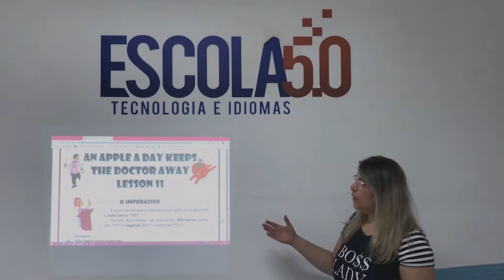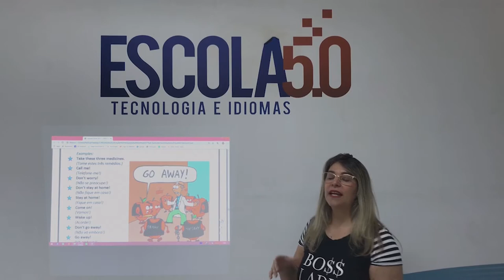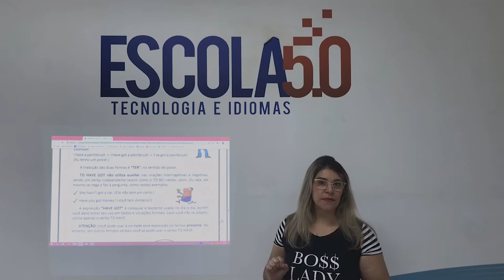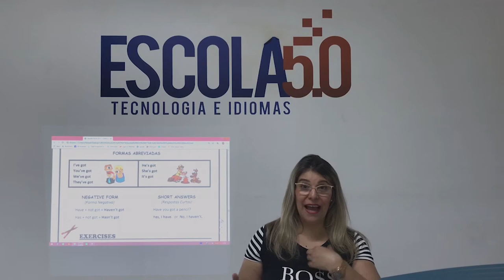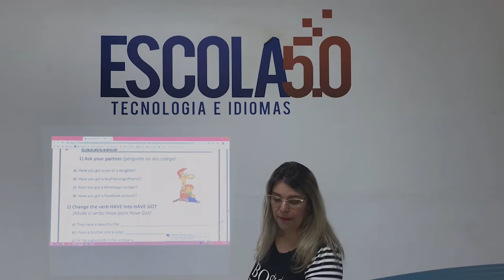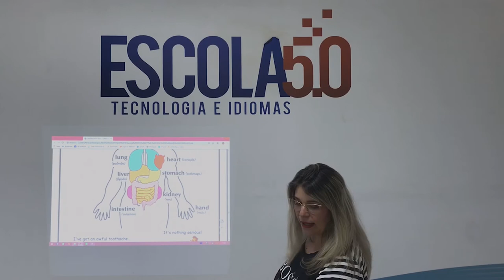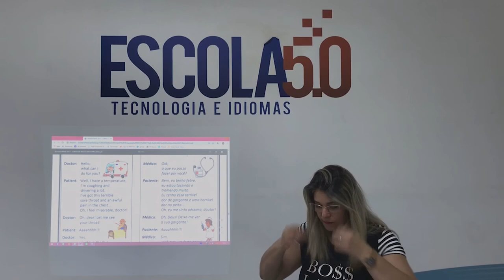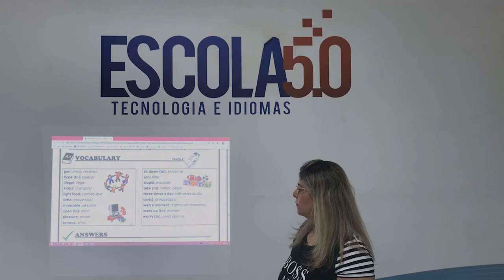Videoaula 11 do Curso de Inglês da Escola 5.0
Acompanhe a 11ª videoaula do Curso de Inglês Básico, com a professora Adriana Marquesini Maricati Carluci, da Escola 5.0 de Tecnologia e Idiomas.
O curso é voltado para jovens e adultos com idade acima de 14 anos que estão em busca do primeiro emprego e também pra quem está fora do mercado de trabalho e precisa se qualificar. O curso oferecido pela Secretaria de Desenvolvimento Econômico é aberto ao público em geral a partir de 14 anos. Qualquer pessoa poderá assistir ao curso, que estará disponível na internet.

Boa aula,